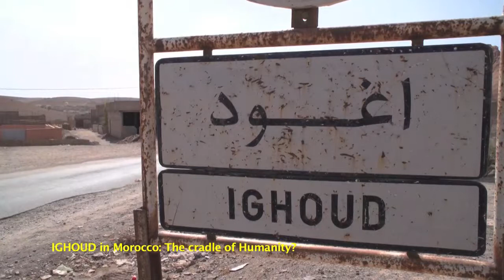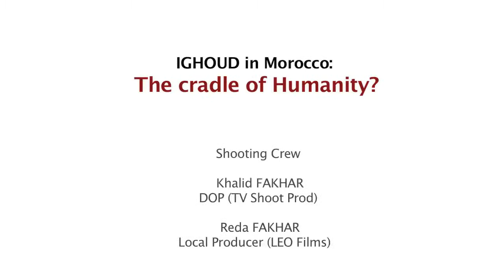Earliest human ancestors discovered by accident in Morocco (Fixer in Morocco)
Inside the lab rewriting the origins of humanity

(CNN) When researchers published findings in June 2017 of the earliest Homo sapiens fossils ever discovered, the scientific community was abuzz.
By Olivia Yasukawa, Tom Page, Khalid FAKHAR & Reda FAKHAR.

Three-hundred-thousand years old, 100,000 years older than anything previously discovered, they stretched the timeline of Homo sapiens, our distant ancestors, further into the past. It left humanity with a new first chapter, blank and waiting to be written.
But it was where the fossils were found that was more intriguing still. Ethiopia was previously the site of the oldest Homo sapiens fossils, and East Africa has long been considered the "cradle of life." However, these new finds came from Jebel Irhoud in Morocco.

Shooting Crew in Morocco:
Khalid FAKHAR: DOP (TV Shoot Prod).
Reda FAKHAR: Local Producer (LEO Films).
Anas FAKHAR: Production Assistant.

Aired on CNN in Oct 2017 - Links below on CNN TV website
Earliest human ancestors discovered by accident 7:05

The Moroccan fossils that re-write history 06:28
Modern tech reveals how our brains evolved 08:48

TV Shoot Production & Leo Films Productions. Morocco.
Shooting in Morocco & West Africa since 1995.